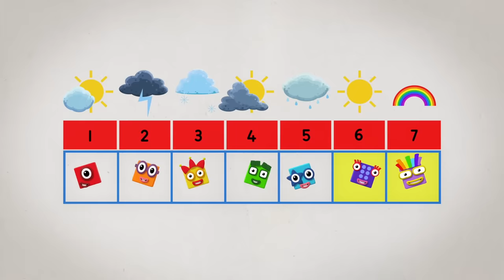Jellylicious Rainbow Fun DIY: Create Number Seven Jelly 🌈 | Learn to Count | Numberblocks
Number seven is waiting for you with all the rainbow colours let's make the jelly seven fun challenge and learn to count!